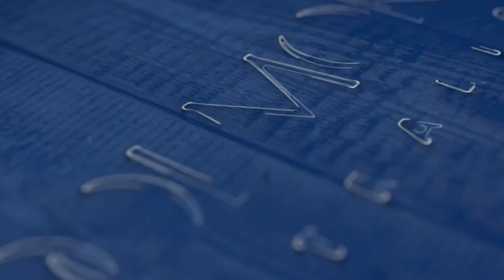Lot 44 - She Can Skate - Bradbury's Luck x Caniona